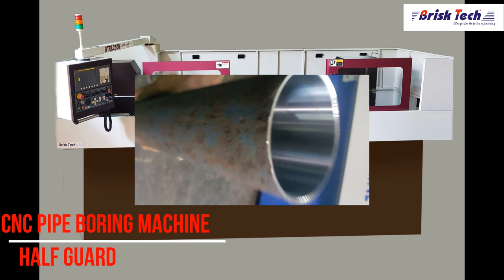Conveyor Rollers Manufacturing Machines From Brisk tech.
We Are High Quality, Good Performance  & Low cost  Machineries  manufacturing in India.We Build World class Conveyor Rollers Manufacturing Machines like Cnc Polygon turning machine, Cnc Pipe Boring machines,Polygon Lathes, Pipe Cutting machines, Pipe Welding Machines.